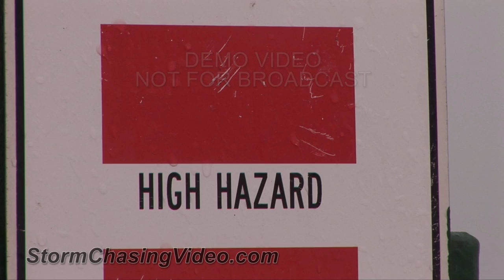6/5/2013 Sarasota, FL start of Tropical Storm Andrea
HD video just before dusk from Siesta Key Sarasota FL as NHC names TS Andrea in the Gulf of Mexico. Run-time 2:11

1) Siesta Beach pavilion sign.
2) People on beach in rain with umbrellas.
3) Blue lifeguard tower with red flag.
4) Red flag legend 'high hazard'.
5) High surf and swim buoy.
6,7) People along surf and in surf.
8) Lifeguard taking down US flag in rain.
9) Woman running beach.
10) Guy paddle boarding.
11) Rain in beach parking lot.
12) Palms along beach parking lot.
13) Dash cam rain on Stickney Point Rd.